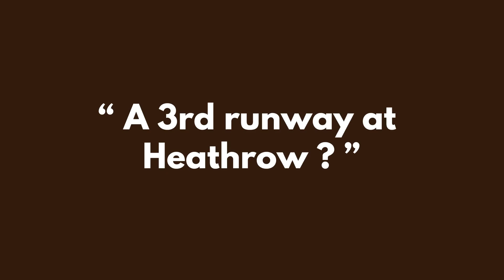The Climate Action Tapes, 2017: Part 3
Terry Macalister interviewed Prof Kevin Anderson in order to gain a better understanding of his views about the required urgency of tackling climate change. In the third and final part of this interview, Anderson proposes three things that need to rapidly take place if the goals of the Paris Agreement are to be met. These are: (1) The wealthy in society need to change how much energy they consume, (2) Government needs to demand very stringent energy efficiency standards, and (3) we require a Marshall-style reconstruction of the energy system. Anderson argues that the retrofitting of buildings, the electrification of our infrastructure and the rollout of renewables technologies would represent a jobs agenda for the next three decades.